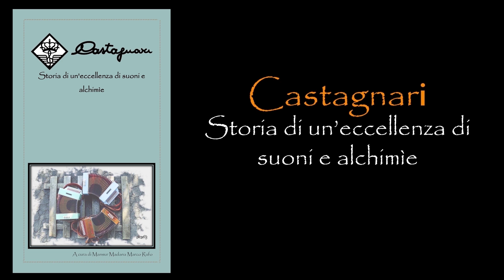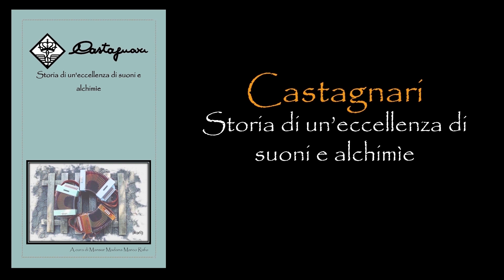Antonio Petronio. Crowdfunding Castagnari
Video promo per la campagna di crowdfunding per la pubblicazione del testo: CASTAGNARI. STORIA DI UN'ECCELLENZA DI SUONI E ALCHIMIE